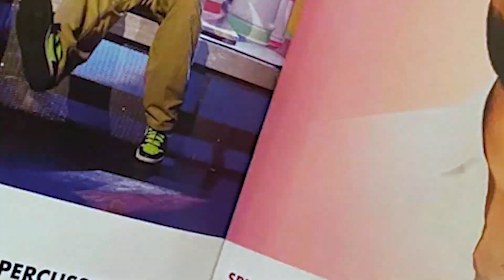Buckets N Boards LIVE at THE PALLADIUM // Carmel, IN - NOV 17th - 5:00PM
CARMEL, INDIANA WE ARE HEADED YOUR WAY!!! Sunday November 17th we have a 5:00PM show at @CPApresents at ThePalladium!!

This venue is SUUUPER cool and if you or anyone you know lives in the indianapolis area tag them and tell them to come join us for an evening of Clean Family Comedy and laughter!!